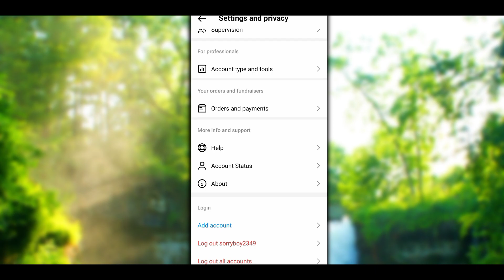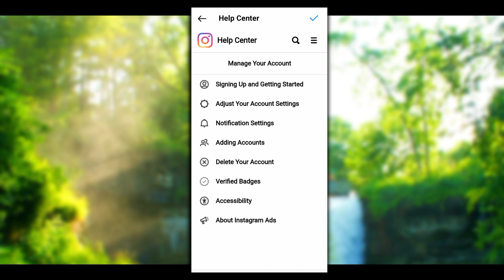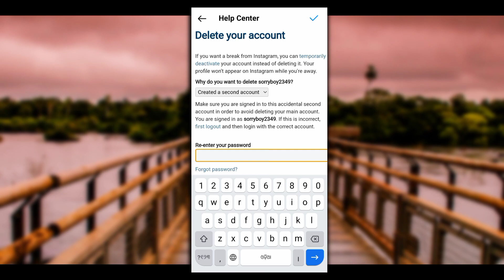Instagram account delete kaise kare permanently 2024 | How to delete instagram account 2024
Instagram account delete kaise kare permanently 2024 | Instagram account delete kaise kare 2024

topic tags:
instagram account kaise delete karen 2024
Instagram Account Delete Kaise Kare Instagram Account Delete Kaise Kare Permanently